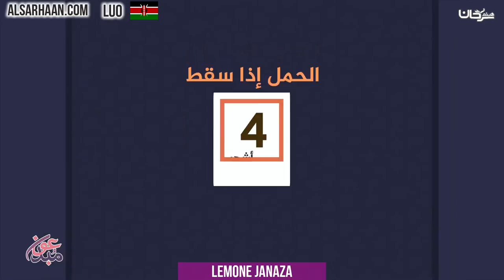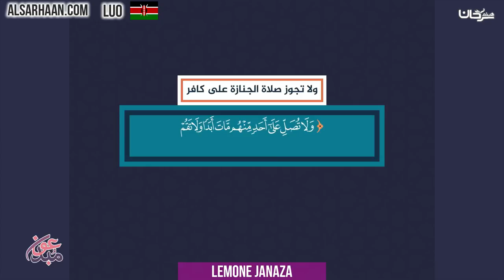Lemone janaza - صلاة الجنازة - اللغة الجلوية